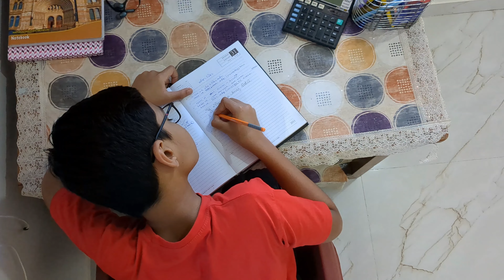Diwali Celebration 2k23🎊🥳Part 1❤️marathi